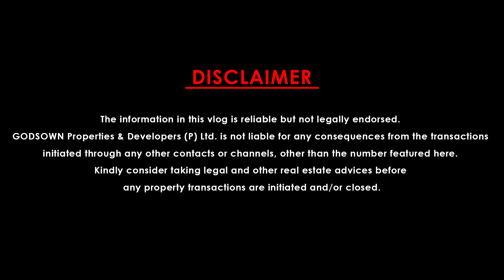തൃശ്ശൂർ അടാട്ട് സൗകര്യം നിറഞ്ഞ 3 ബെഡ്റൂമിന്റെ വീട്...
For Professional assistance and for Better Deals contact GOD's OWN Properties Pvt. Ltd @ 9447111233
RTV 5014
Property Description
Ready to occupy 1600SqFt  East Facing  3 bedroom  villa near Adat, Thrissur. Land area – 4.5 cents. 200meter from main road
Asking Price – 58 lacs (negotiable)
Villa comprises of :
Ground floor- Sitout, formal  living area, dining hall, two  bedrooms with attached toilet, kitchen, Common Toilet,   work area, exists
 First floor – Family Living hall, one  bedroom with attached toilet, one balcony and open terrace
Other Highlights:  Flooring completed using Stainfree vitrified tiles, Open well, Compound wall with  gates, Car parking area. All basic facilities available in walkable distance.
Places in Vicinity: Places in Vicinity: Amala Medical College & Hospital, IES Public School & Engineering College, Temple, Mosque, Church, Super market, Banks & ATMs etc
Loan facility with flexible & lowest interest rates available from all leading Banks.
Our Picture Perfect Authenticity: We make sure that the actual property listed is what is actually pictured.
Video Contents:
00:00 Intro
0:35  Location
01:00 Property Details
02:08 Sit Out
02:26 Guest Living
02:45 Dining area
03:30 1st Bed Room
03:58 Kitchen
4:57 Open well
5:03 Stair case
05:24 2nd Bed Room
06:01 3rd Bed Room
06:34 balcony
07:40 Price & Loan Facility